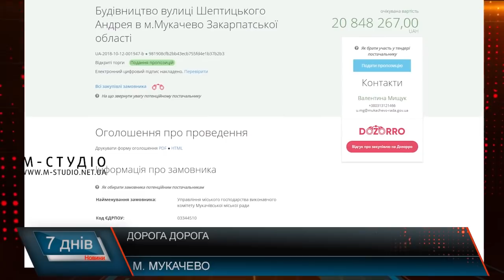Дорога дорога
Роками без ремонту. В Мукачеві досі вистачає доріг, які асфальту ще не бачили. Такі автошляхи є як в центтрі міста, так і в спальних мікрорайонах. Турбує мукачівців і стан площі перед залізничних вокзалом.